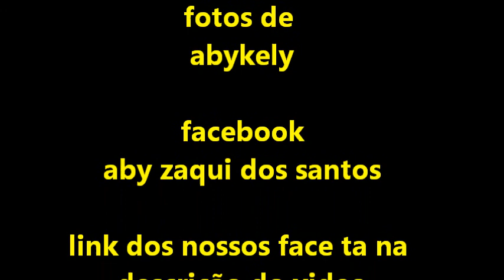fotos de Aby Zaqui fanantica da Mc Tati Zaqui